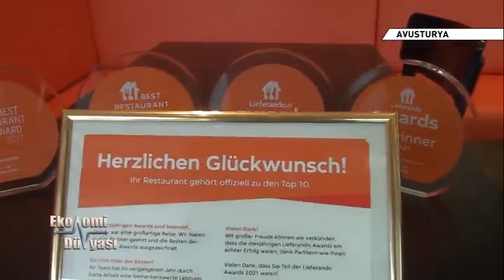Tasty Imbiss Cafe Dornbirn - Lochau